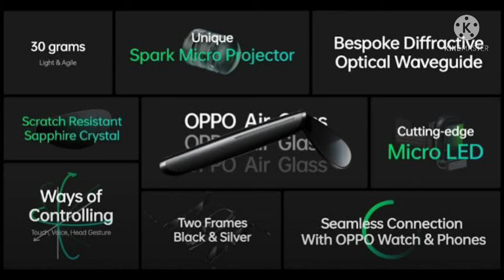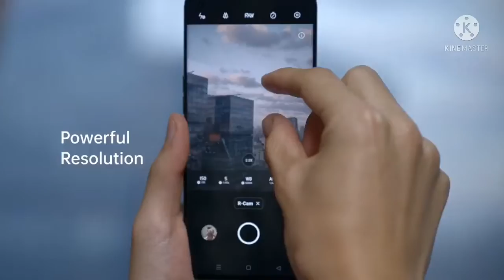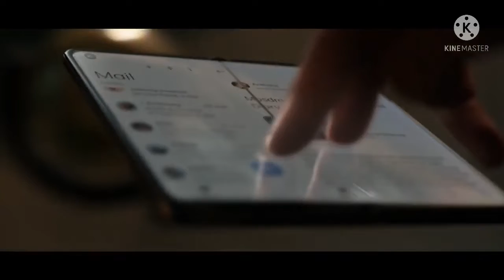OPPO INNO DAY 2021 EVENT RECAP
Chapters:
00:00 : OPPO INNO DAY 2021 EVENT RECAP
00:05 : 1.OPPO Air Glass
00:58 : 2.MariSilicon X
01:59 : 3.Retractable Camera
02:33 : 4.OPPO Find N